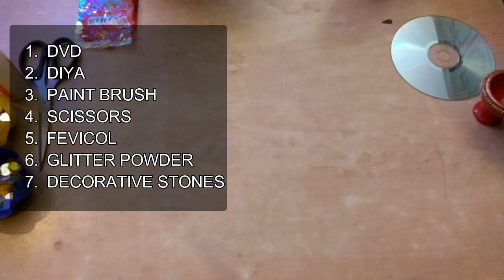DIY Diwali Home Decoration Ideas : How to Decorate Diwali Diyas | SIMPLICITY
HEY EVERYONE THIS IS HARSHIT ON CHANNEL SIMPLICITY.I'M HERE AGAIN WITH AN AWESOME DIY.
DIYHomeDecorationForDiwali : Friends lets see how to make this beautiful DIY DiyaDecoration craft for Diwali, Christmas and New Year! Beauty of this diya craft lies in the fact that it is too simple and made with homemade items. All the items used in this video are easily available in almost every shop and household. Can you ever imagine that such a simple DVD can be converted to such an awesome Diya craft that will enhance the beauty of your house? Just try this craft this festive season.

Very basic and simple things are needed to make it. These are –
CD/DVD
FEVICOL
SCISSORS
GLITTER POWDER
DECORATIVE STONES
AND 1 DIYA

This craft will take very less time to make and looks extremely amazing at night when illuminated with the Diyas.

THERE IS LOT MORE IN THIS CHANNEL "Harshit Agarwal SIMPLICITY"